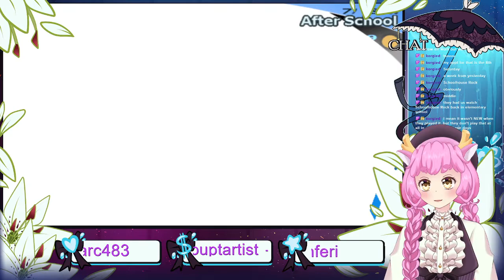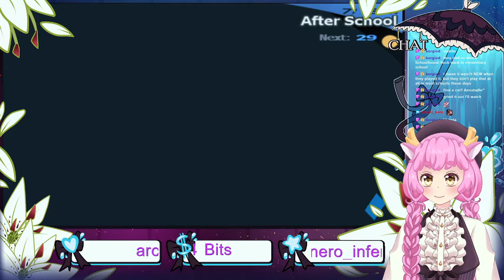{Lilly Hanami} Persona 3 Part 12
The grind continues!
I'm Lilly Hanami, a deer Vtuber who streams on Twitch a few times a week!